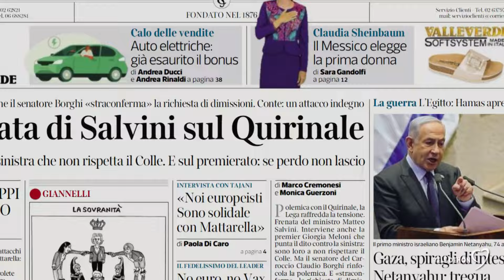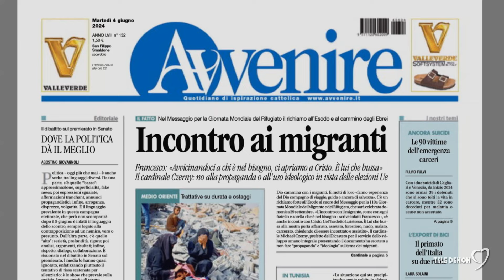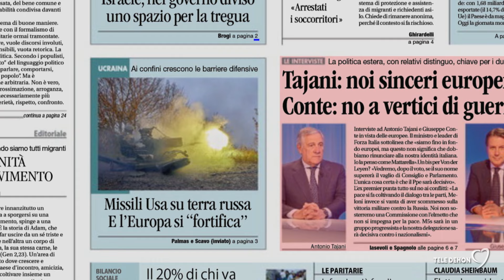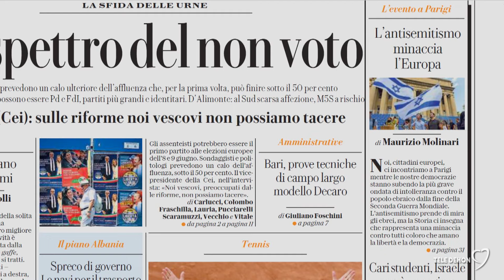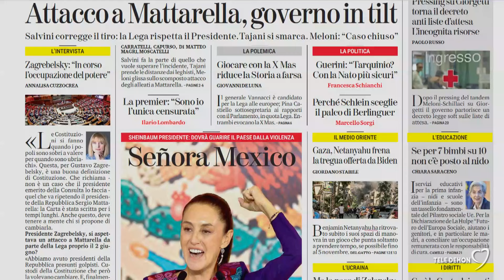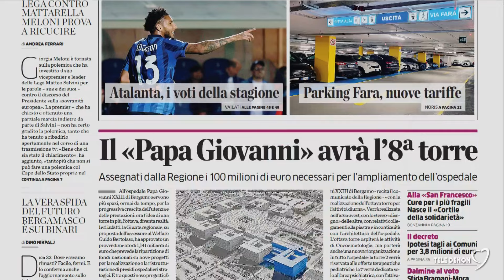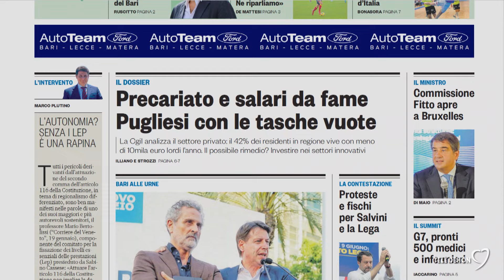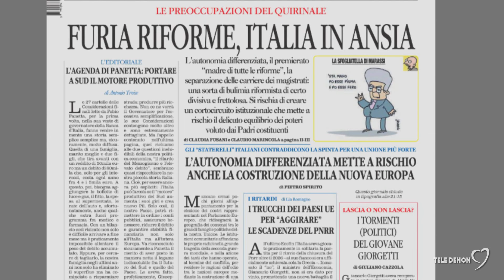I giornali in edicola - la rassegna stampa 04/06/2024